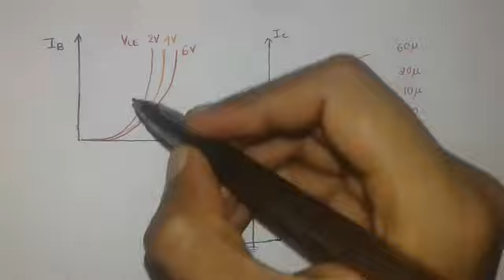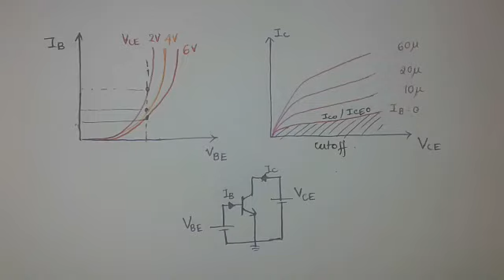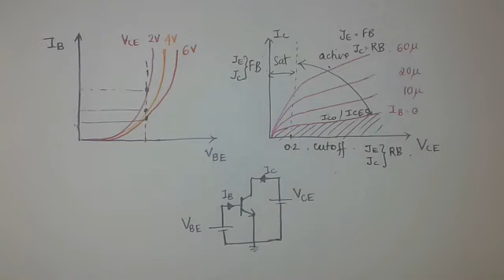INPUT & OUTPUT CHARACTERISTICS OF BJT (In Malayalam- English)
CONTENTS

* CE configuration.
* Input characteristics.
* Effect of early effect in characteristics.
* Output characteristics
* Different regions of operation of transistor using output characteristics.